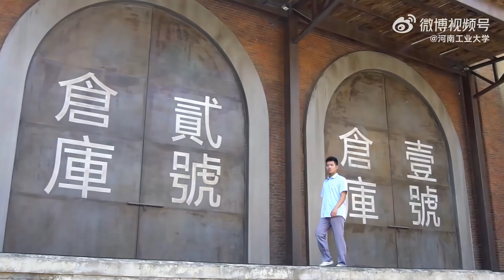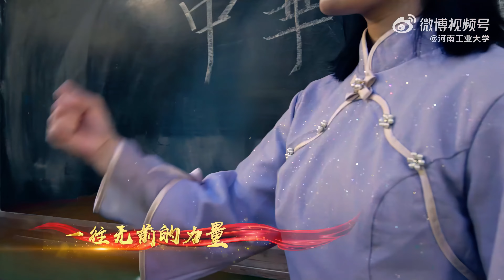Henan University of Technology - Medal of Courage (4K)